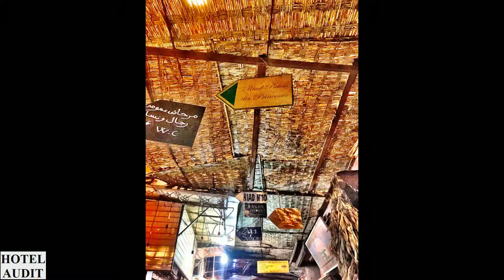Обзор отеля Видео обзор Африка Africa Marrakech Марокко Марракеш Riad Palais des Princesses